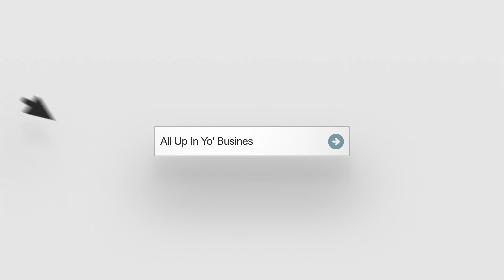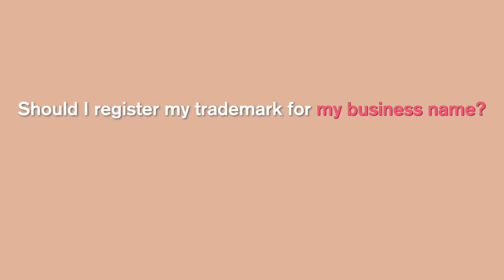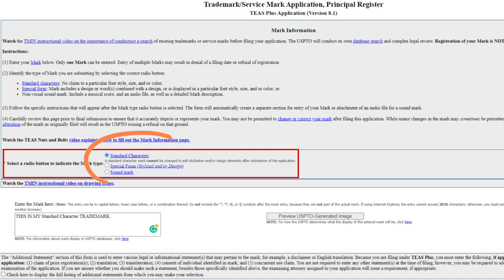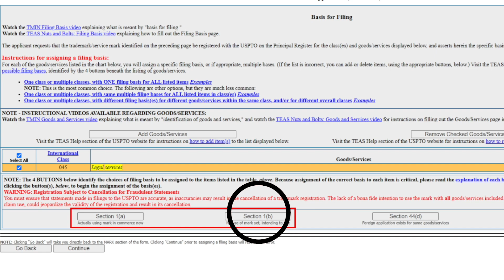Trademark Tips for STANDARD CHARACTER MARKS | How to Trademark a Name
Trademark attorney Aiden Durham is giving you some HOT trademark tips for standard character marks in this episode of AUIYB! We're going to discuss how to trademark a name, and give you some tips on how to protect your trademark.

If you're thinking about trademarking a name, then this video is for you! We'll discuss the basics of trademark law, and give you some tips on how to trademark a name. We'll also cover some of the steps you need to take to protect your trademark, and advise you on the best way to go about trademarking your name.

Want my step-by-step trademark method that will teach you how to trademark a name and logo WITHOUT a lawyer in just 7 days? Check out BRANDISH: DIY Your Trademark Application today

Get serious about protecting your brand and business. Check out Brand Bombshell, our all-inclusive trademark registration package.

Looking for more resources to help you start and run your business? I've put together a list of my FAVORITE business things!
We do not respond to legal questions submitted by email or through our website unless you schedule a consultation or are already a client of 180 Law Co. Please do not send any confidential or personal information to us by email.

If you are not a current client, you acknowledge that we have no obligation to maintain the confidentiality of any information you submit to us via email, unless we have already agreed to represent you or we later agree to do so. Thus, we may represent a party adverse to you, even if the information you submit to us could be used against you in a matter, and even if you submitted it in a good-faith effort to retain us.

for more info on our services and pricing.

Get lawyer-drafted and Aiden-approved contract templates for your business from the CEO Legal Loft.

All Up In Yo’ Business® and 180 Law Co.® are registered trademarks of 180 Law Co. LLC.

00:00 Intro
01:42 What is a standard character trademark?
02:33 Should I trademark my business name or my logo?
04:04 Does my trademark need to include LLC or Inc?
06:47 The USPTO trademark application
09:16 Goods and services & filing basis
10:20 A brief interruption
11:20 Trademark specimen
12:59 The rest of the trademark registration process
16:33 Outro
18:22 Is Aiden gonna get electrocuted?